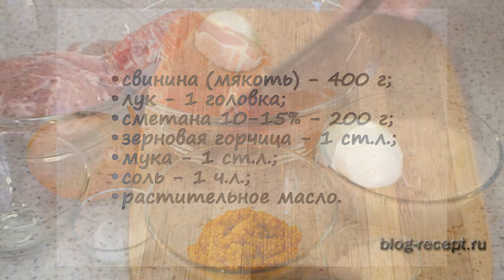Свинина, тушеная в сметане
По этому рецепту получается очень вкусный густой сметанный соус. Кусочки свинины потушатся, станут мягкими и нежными. За яркую вкусовую нотку отвечает горчица. Она же добавляет блюду просто сногшибательный аромат.

Ингредиенты:
свинина (мякоть) - 400 г;
лук - 1 головка;
сметана 10-15% - 200 г;
зерновая горчица - 1 ст.л.;
растительное масло.

Смотрите подробный рецепт с фото и текстом, а также второй вариант приготовления свинины, тушеной в сметане уже с грибами на сайте "Что приготовить"